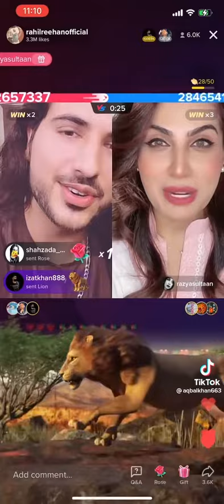rehan khan in cha che tik tok live game